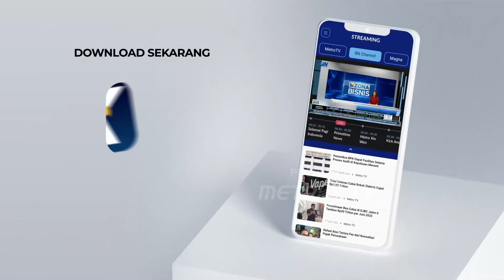300 Kantong Daging Kurban Dibagikan ke Jalan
MetroTV, Yayasan kemanusiaan membagikan 300 kantong hewan kurban kepada sejumlah pengguna jalan serta warga. Pemberian Daging Kurban ini diharapkan dapat membantu program pemerintah dalam penanganan stunting.